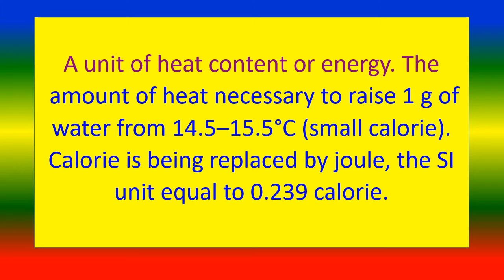calory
Medical knowledge,calory